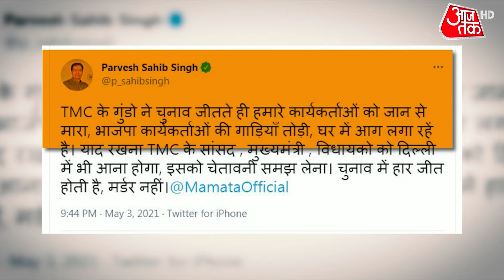Uttar Pradesh में कहर बरपा रहा Corona, 10 May तक बढ़ा Lockdown, पाबंदियां सख्त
Lockdown In UP : उत्तर प्रदेश में 10 मई यानी सोमवार तक लॉकडाउन बढ़ाया गया है. कोरोना के बढ़ते मामलों को देखते हुए योगी सरकार ने लॉकडाउन बढ़ाने का फैसला किया है. लॉकडाउन की मियाद कल सुबह 7 बजे खत्म हो रही थी.